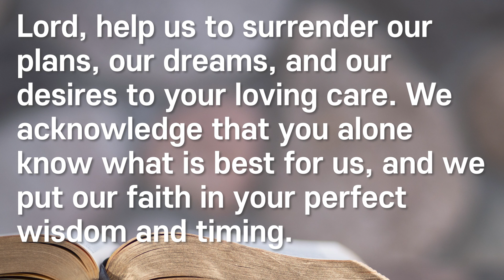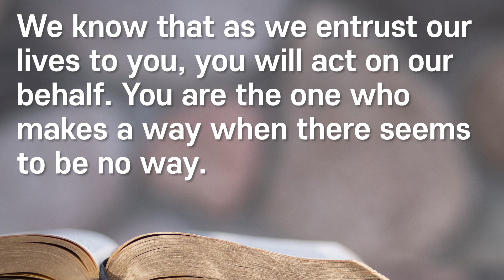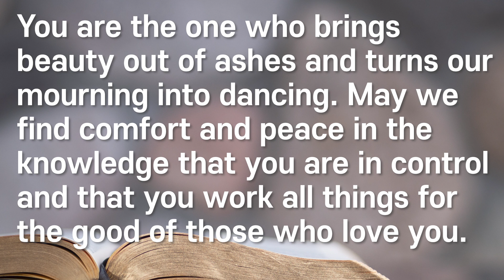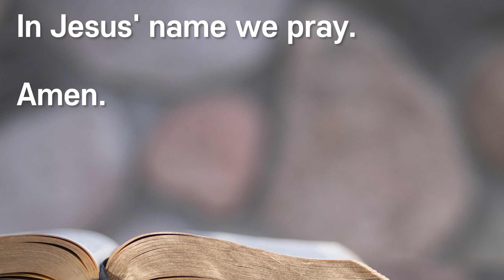Daily Prayer (Psalm 37:5)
"Commit your way to the Lord; trust in him, and he will act." - Psalm 37:5

Welcome to Pray with Me, your daily destination for uplifting prayers and spiritual guidance. Our channel is dedicated to providing short, bite-sized prayers for those seeking a quick moment of reflection and inspiration throughout the day. We also offer longer videos featuring more in-depth prayers.

Whether you're looking to start your day with a prayer, seeking comfort during a difficult time, or simply hoping to deepen your connection with God, our channel is here to support you. Our videos cover a wide range of topics, including gratitude, forgiveness, healing, and more.

At "Pray with Me", we believe that prayer is a powerful tool for transformation and healing. We invite you to join us on this journey of faith and to discover the peace and joy that comes from connecting with our Creator. Thank you for praying with us!